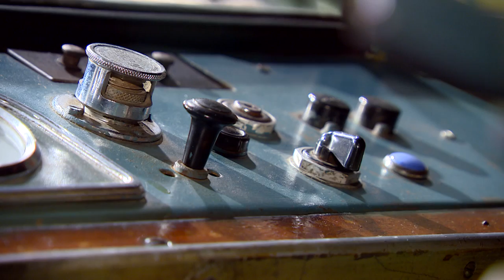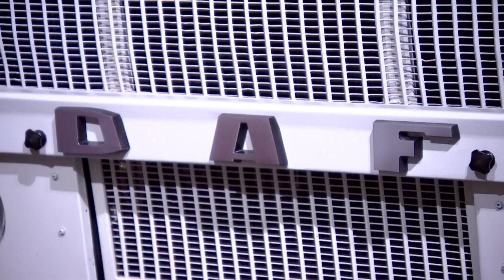BB DAF Tafel